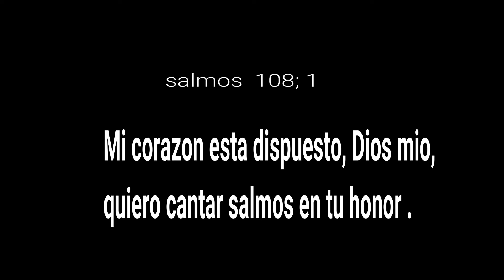dibujando un perro - AnselMaster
Como dibujar un pitbull - AnselMaster